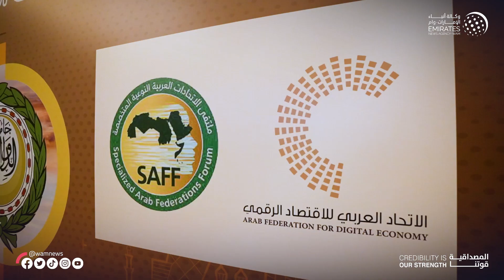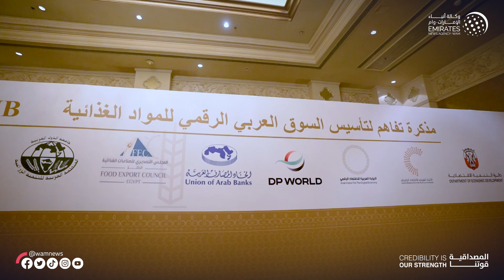سيف بن زايد يشهد توقيع مذكرة تفاهم ضمن الرؤية العربية المشتركة للاقتصاد الرقمي